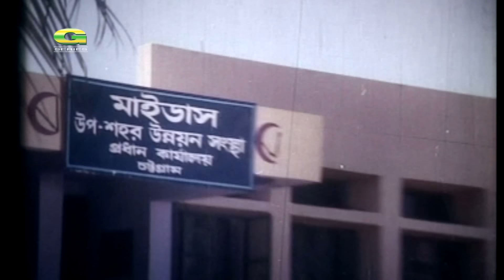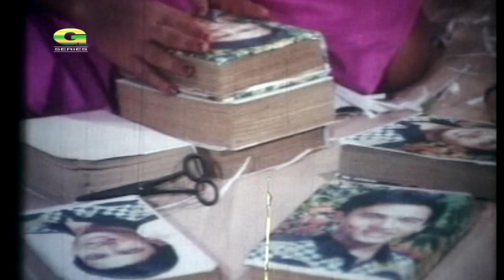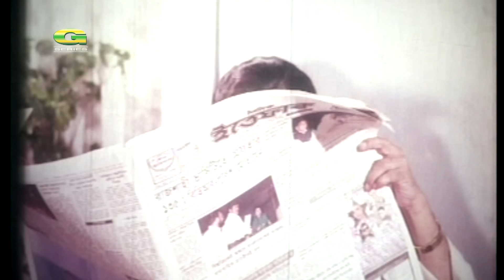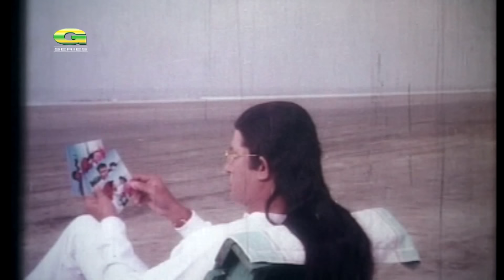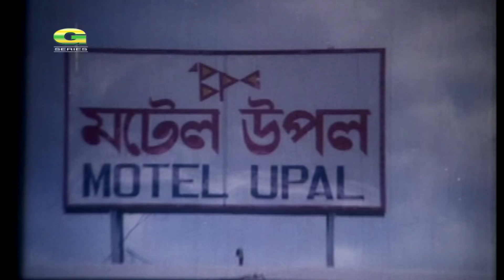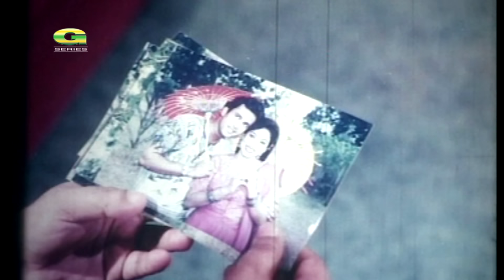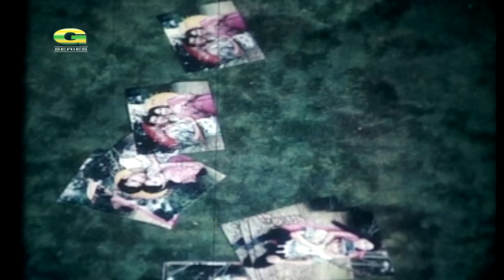Prthibi Tomar Amar | পৃথিবী তোমার আমার | Riaz | Shabnur | Razzak | Faruk | Bangla Full Movie 2022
Movie : Prthibi Tomar Amar
Cast : Riaz, Shabnur, Rajjak, Faruk, Dolly Johur & Many More...
Director : Badol Khandokar
Producer : Shah Alam Hawladar & Faruk Hawladar
Story : Kazi Morshed
Script : Henry Ami
Language : Bangla
Label : G Series